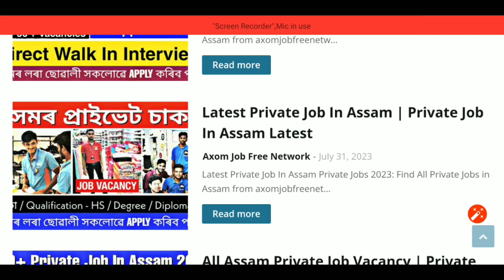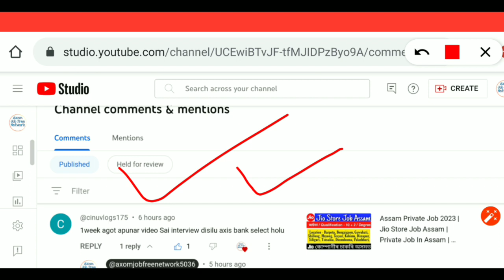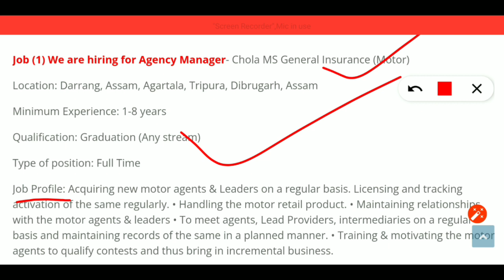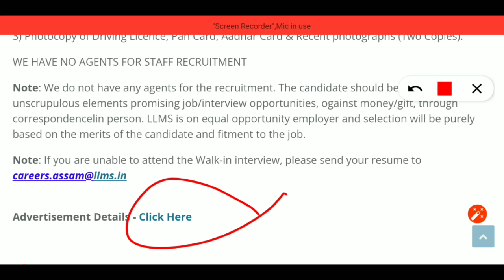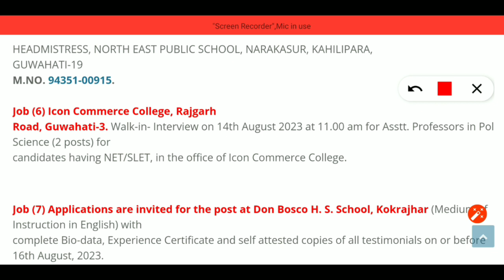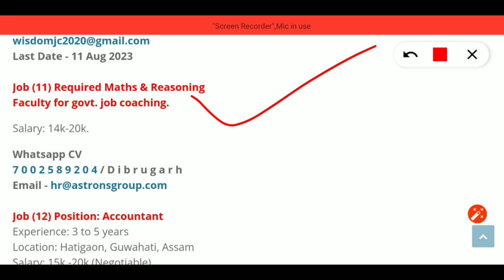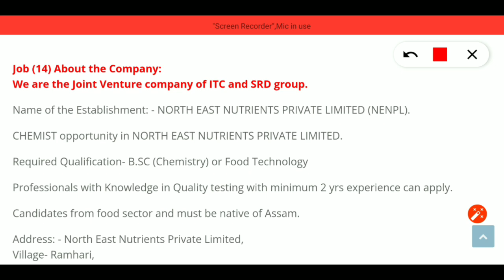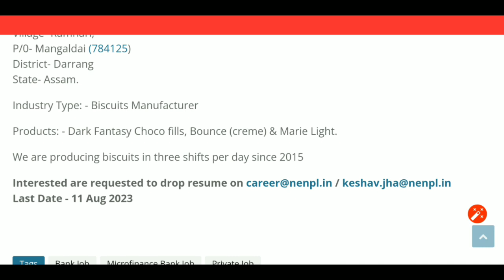Assam Private Job 2023 | Small Finance Bank Job | Private Job In Assam 2023 | Assam Private Job News